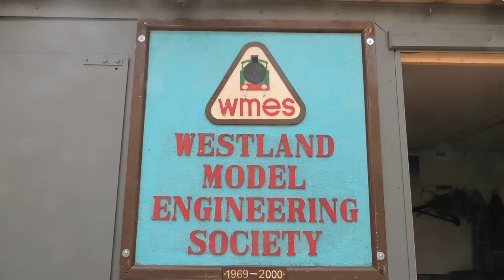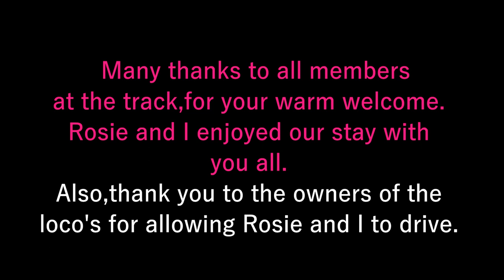Miniature Railways of Great Britain Westland and Yeovil District Model Engineering Society Augus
We started our holiday in Somerset. The weather was amazing. Sometimes it was just to hot.
We enjoyed a lovely afternoon with the members of the Yeovil club.
Of course Rosie got to drive the battery Planet loco plus the lovely 5" gauge Hunslet.
The club has a nice long raised track,but no ground level.
Rosie and I would like to thank both owners for allowing us to drive these wonderful machines.
Many thanks also to the members present for your warm welcome.